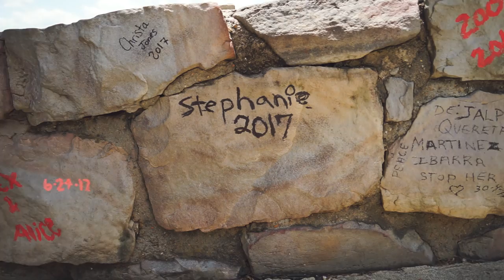A Brewery In a NATIONAL PARK?? (Hot Springs, AR)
We found a brewery in the middle of a National Park! Hot Springs, Arkansas is located in the middle of Hot Springs National park and is home to tons of old bath houses. This one was converted into a brewery!

Supporters get access to never before seen vlogs, private chats with us and more!